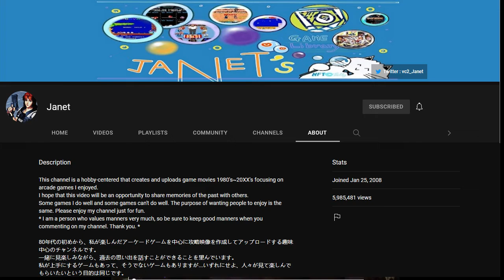Joe's 'Cast, 3/28/2022